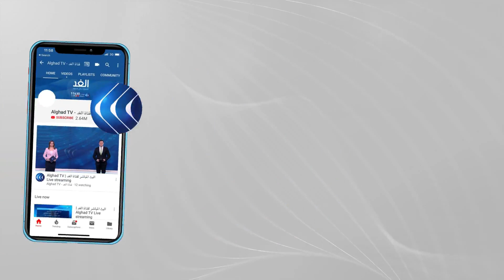نقابة خريجي المدرسة الوطنية للإدارة في تونس يدخلون في إضراب مفتوح.. ما مطالبهم؟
في تونس قرر المكتب التنفيذي للنقابة العامة لخريجي المدرسة الوطنية للإدارة الدخول في إضراب مفتوح بدءا من اليوم وحتى تحقيق مطالبهم، حيث يشكون من التهميش.

المزيد من التفاصيل مع مراسلة الغد نجلاء بوخريص.